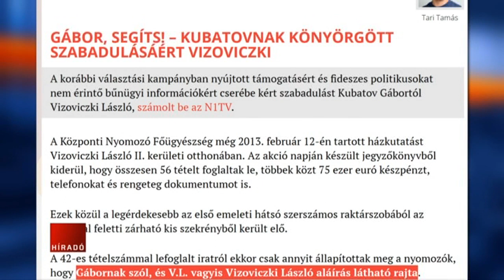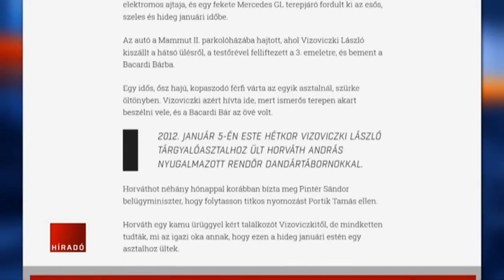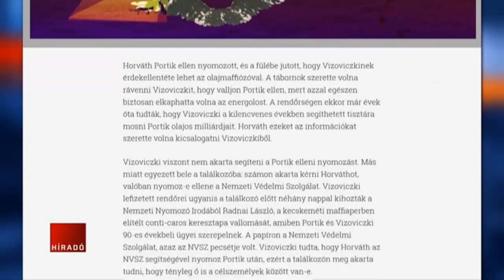Kubatov az ATV-nek válaszolva elismerte, hogy találkozott Vizoviczkivel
A korábbi választási kampányban nyújtott támogatásért és fideszes politikusokat nem érintő bűnügyi információkért cserébe kért szabadulást Kubatov Gábortól Vizoviczki László - írja az n1tv.hu.